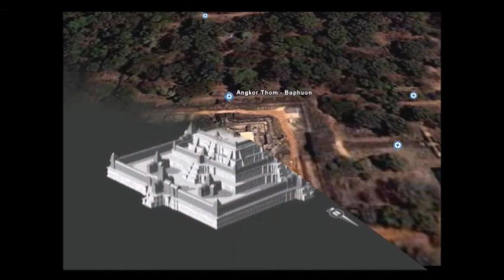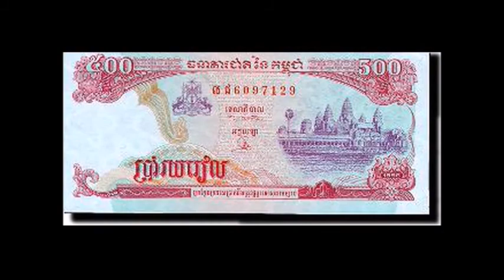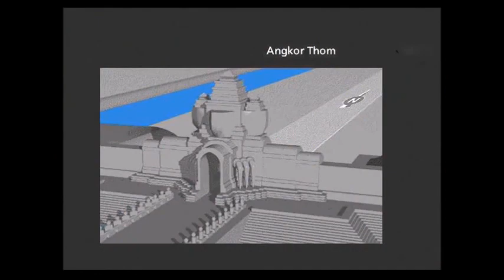Camboya y las joyas de la jungla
Dr. Joaquín I. Moreno Villa